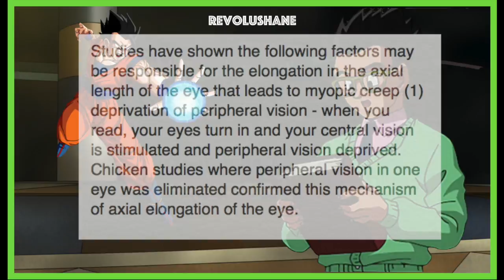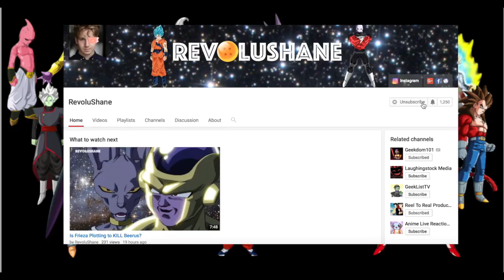Why Gohan NEEDS Glasses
Gohan is the only Saiyan who wears glasses in Dragon Ball Super, but how does he see these faster than lights enemies, in this video I break down why Gohan needs glasses.